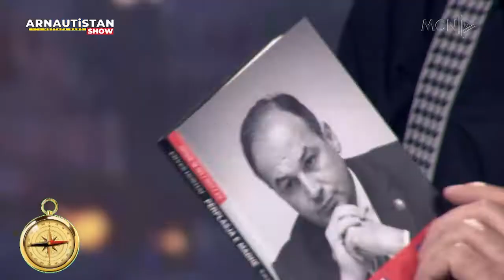Enver Hoxhaj i ftuar në Arnautistan të Mustafa Nano në MCN TV 18 Maj 2022